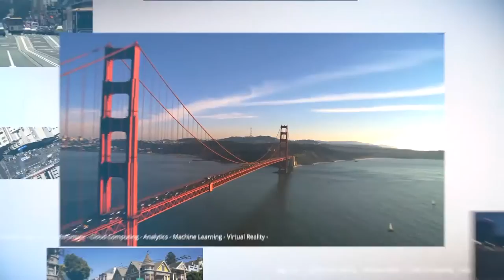Juan Loaiza, Oracle - Oracle OpenWorld - oow16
Do you have a business or a hobby? Open source versus proprietary in the real world
by R. Danes | Sep 19, 2016
The open-source world is an endlessly interesting and exciting place for developers. The inventory of technologies is always growing, and bleeding-edge software platforms often debut in open source marketplaces. Some say a proprietary solution that utilizes open source is preferable for businesses that need to make moves in real life.

Juan Loaiza, Senior VP at Oracle, explained the situation this way: “There are some people that are hobbyists. There are people who want to build their own log cabin. They want to cut their own trees, kind of build their own planks, and build together their log cabin. That’s kind of how Hadoop started; it was kind of a hobbyist’s model,” he told John Furrier (@furrier) and Peter Burris (@plburris), co-host of theCUBE, from the SiliconANGLE Media team, during Oracle OpenWorld. “Now it’s people that want to get stuff done. It’s like, ‘I don’t want to chop trees … just give me a house!'”

Haute coutre vs. ready-to-wear

Loaiza contended that however fascinating open source may be, by itself, it’s not a practical solution for enterprises.

“So that’s where [Oracle’s] Big Data Appliance comes in, because it’s a complete solution. It’s close to the hardware, it’s pre-tuned, pre-optimized, it includes the Cloudera software, it includes all our connectors,” he explained. “And it includes support for the whole thing, because that’s the other part of it. When you put together your own house, who are you going to call when it leaks?”

The multi-tenant database future

Loaiza spoke enthusiastically about the work Oracle is doing in database multi-tenancy. He likened it to what VMware does with virtual machines — only here, it’s virtual databases. So users have a “small number of physical databases, lots of virtual databases — completely saves costs, it’s more agile, opex lower, capex lower — that’s the new world of multi-tenant cloud databases,” he said.